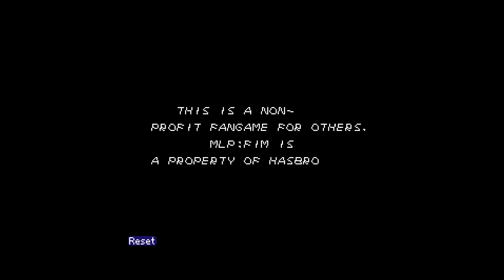My Little Pony Dr Discord's Conquest God Mode (Mega Man 3 Hack)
Emulador utilizado: FCEUX 2.6.5 (Win10)

Alterações da Rom:

* Vidas infinitas.
* Tempo invencibilidade 4 vezes mais quando leva um dano.
* Invencivel a espinhos.
* Tem menos danos quando acertado.
* Pulos infinitos e altos.
* Pode escurergar por muito tempo.
* Sempre tem tanques de energia (porem so mostra zero).
* Destroi inimigos, mestres e objetos com apenas um tiro.
* Armas infinitas.
* Disparos atravessam os inimigos.
* Itens especiais podem ser coletados varias vezes (vidas, Tanques de energia...).
* Pode acessar estagios ja concluidos.
* Selecione Megaman e vai para o Castelo de Dr. Wily.

Creditos para RetiredBrony.

Emulator used: FCEUX 2.6.5 (Win10)

Rom changes:

* Infinite Lives!
* Blink 4x Longer After Being Hit.
* Invincibility Against Spikes.
* Take Much Less Damage.
* Jump In Midair.
* You Can Slide Forever.
* Always Have Energy Tanks.
* Destroy Any Object/Enemy/Boss With One Shot.
* Infinite Weapons.
* Special Items Always Re-appear After Being Collected.
* Allow Access to Any Defeated Boss Stage
* Select Megaman To Go Directly To Dr Wily's Castle

Credits by RetiredBrony.